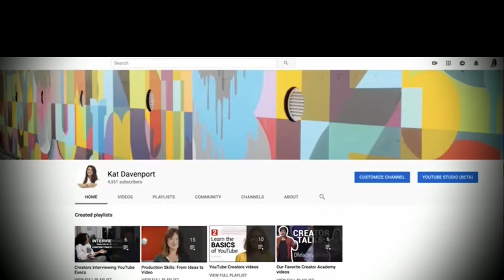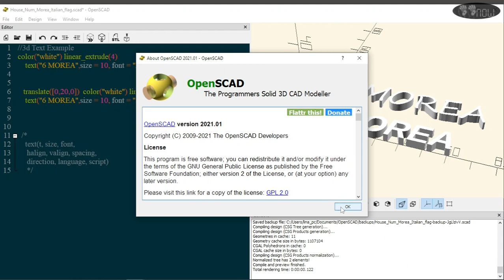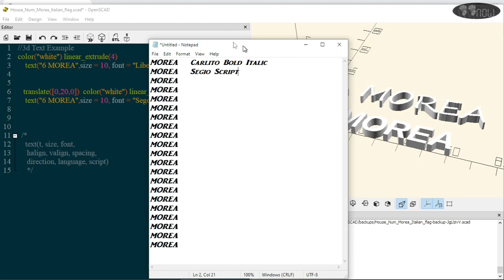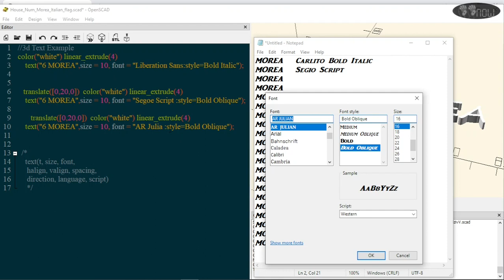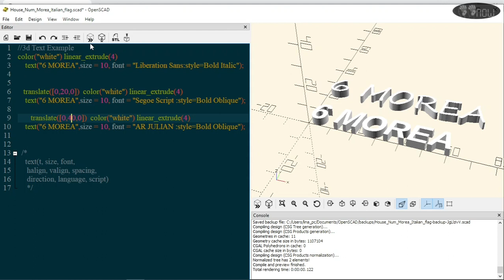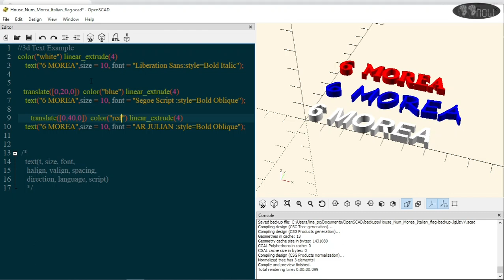Text Extrude with OpenSCAD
How to make 3D Letters using OpenSCAD